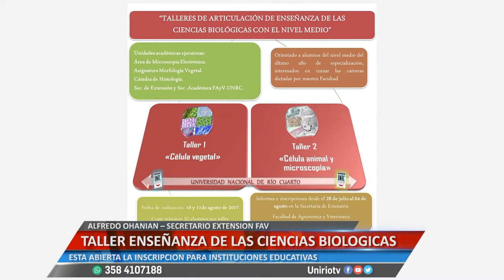TALLER ENSEÑANZA DE LAS CIENCIAS BIOLÓGICAS - ALFREDO OHANIAN – SECRETARIO EXTENSIÓN FAV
ESTA ABIERTA LA INSCRIPCIÓN PARA INSTITUCIONES EDUCATIVAS
Facebook.com/uniriotv
Twitter.com/uniriotv